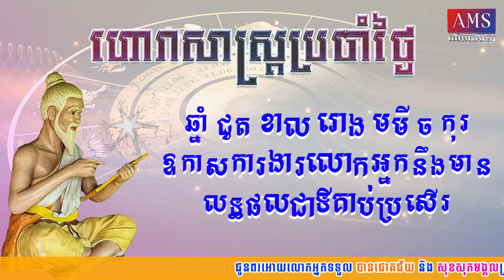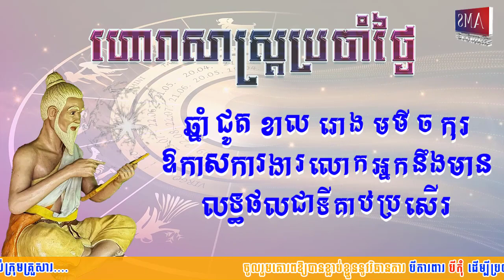ហោរាសាស្រ្តប្រចាំថ្ងៃទី៥ ខែមេសា ឆ្នាំ២០២៤/Khmer Horoscope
ហោរាសាស្រ្តប្រចាំថ្ងៃសុក្រ ១២រោច ខែផល្គុន ឆ្នាំថោះ បញ្ចស័ក ព.ស២៥៦៧ត្រូវនឹងថ្ងៃទី៥ ខែមេសា ឆ្នាំ២០២៤
*ចំណាំ៖ ឆ្នាំទាំង៤ ថោះ ម្សាញ់ មមែ វក រាសីឡើងខ្ពស់ត្រដែត។
ឆ្នាំទាំង៦ ជូត ខាល រោង មមី ច កុរ រាសីល្អមធ្យម។
ឆ្នាំទាំង២ ឆ្លូវ រកា រាសីស្រុតចុះ។